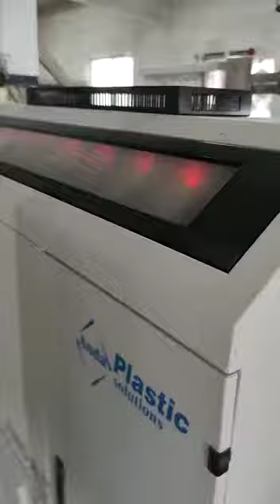PVC cable wire trunking production line with 65/132 conical twin screw extruder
capacity：200-250kg/huour
Anda machinery provide turnkey solution for PVC cable and wire trunking production with turnkey solution.